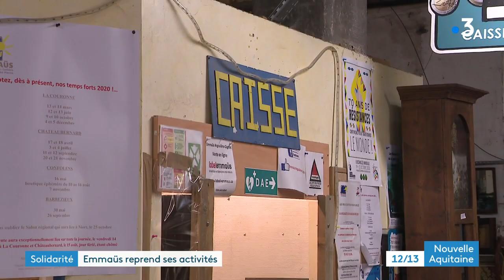Coronavirus : réouverture d'Emmaüs à Angoulême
Les 119 communautés Emmaüs en France ont pu rouvrir lundi 11 mai.  C'est le cas en Charente à La Couronne près d'Angoulême.
Une ouverture très attendue, car l'association a épuisé sa trésorerie pendant la période de confinement et comme
Reportage de Bruno Pillet, Cécile Landais et Philippe Ritaine
Intervenants :
- Ika, compagnon communauté Emmaüs de La Couronne
- Wundy, compagnonne communauté Emmaüs de La Couronne